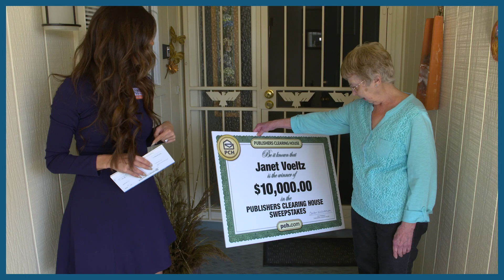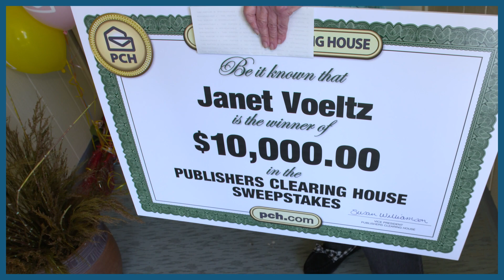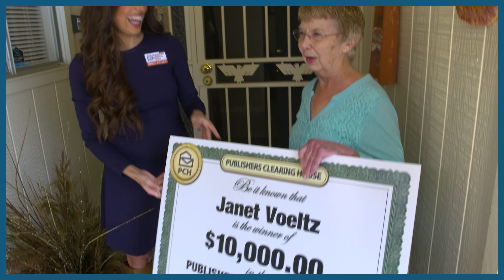Janet Voltez from Sun City, AZ wins $10,000,00!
While we’re waiting for today’s winner, let’s look back at Janet’s winning moment! 🧡 Enter now and you could win too